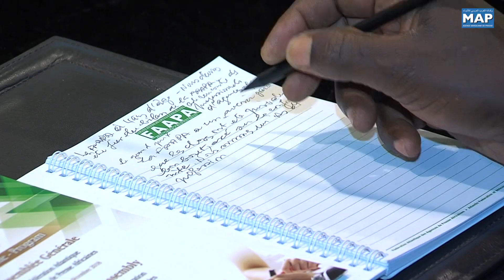وكالة المغرب العربي للأنباء ووكالة الأنباء الأنغولية يوقعان على اتفاقية جديدة للتعاون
وقعت وكالة المغرب العربي للأنباء (ومع) ووكالة الأنباء الأنغولية (أنغوب) اتفاقية جديدة للتعاون تهدف إلى تعزيز علاقاتهما المهنية وتبادل التجارب، وذلك على هامش أشغال الدورة الرابعة للجمعية العامة للفيدرالية الأطلسية لوكالات الأنباء الإفريقية (فابا)، التي انعقدت يومي 20 و21 دجنبر الجاري بالرباط